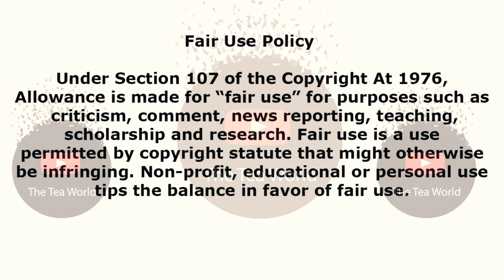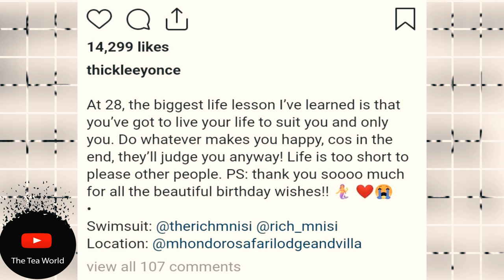Thickleeyonce Shares Her Biggest Lesson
Happy Belated Birthday To Thickleeyonce!

The youtube content creator and business woman Thickleeyonce has made headlines a couple of times while she claps back at her haters who seem to make her life a living hell because of her body weight and shape, although her choice of words has contributed on having her fans and fellow tweeps think that she is a fulltime hater towards people who have slimmer body shapes, Thickleeyonce is known as a confident woman in her body and therefore inspiring others like herself.